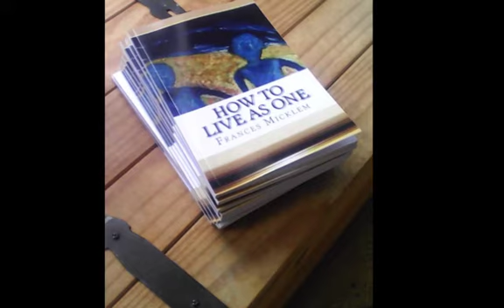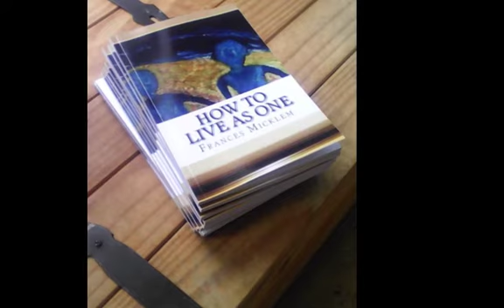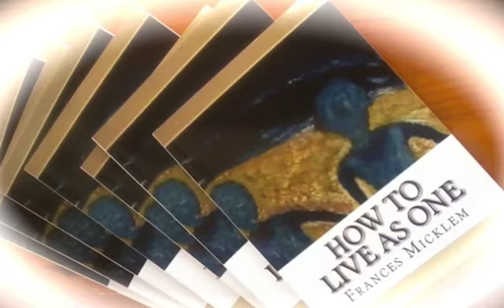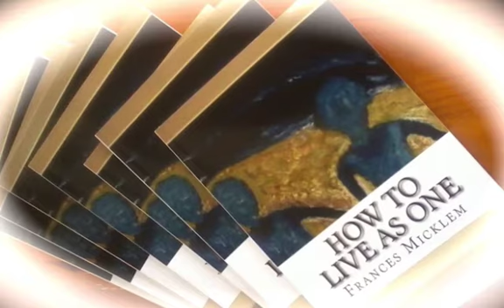How To Live As One (109 of 142) Thought of the day